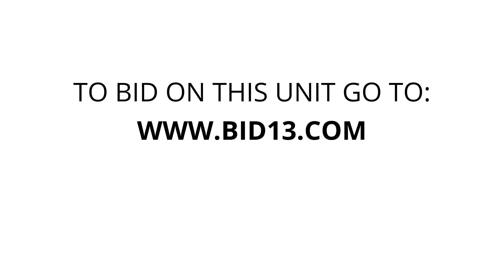StorQuest - Indian School 1035 - Unit 1372321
This unit contains 4 boxes and other items